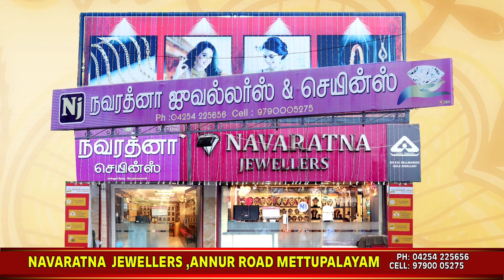03.05.2022/AKASHAYA TIRTIYA /SPECIAL COLLLECTIONS/PART 4/NAVARATNA JEWELLERS /GOLD AND DIAMONDS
No.1Designer Jewellery
Annur Road, Mettupalayam
ph.04254 225656

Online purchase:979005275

    To ensure purity and quality completely for customer's is one of the prime priorities of Navaratna.We take the pride in the fact that  N
avaratna Jewellers & chains always deliver the best in quality and service to the customer's hard earned money spent.